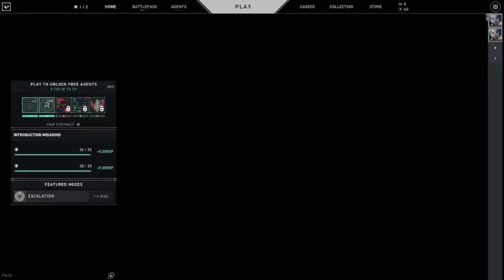Even more Valorant stuff.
Another time, another game, well, a few. More times to die, more times to try and win, what could go wrong.

PS: I messed around with my bitrate, that's why it's kinda laggy.